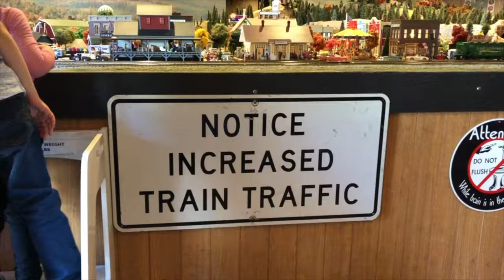Old Town Model Railroad Depot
The Old Town Model Railroad Depot in Old Town, San Diego, CA. A fun place to spend 30 minutes with your kids!